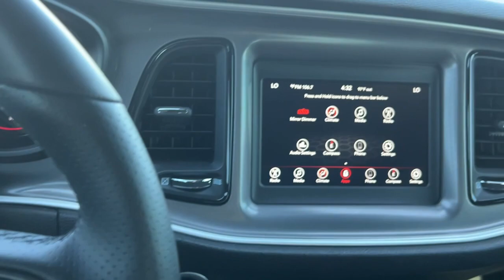2022 Dodge Challenger Billings, Bozeman, Helena, Missoula, Sheridan 172323P